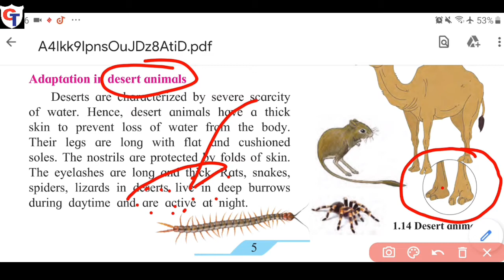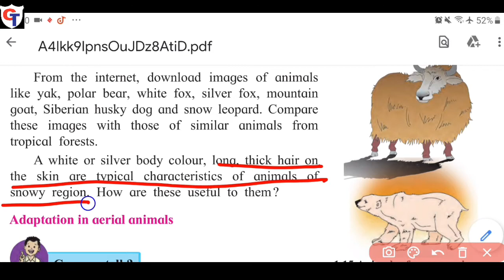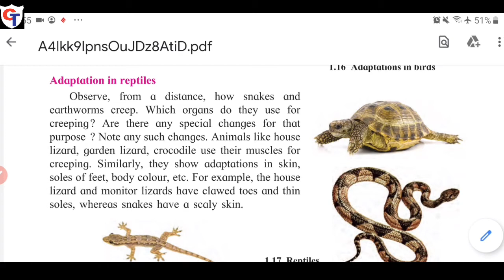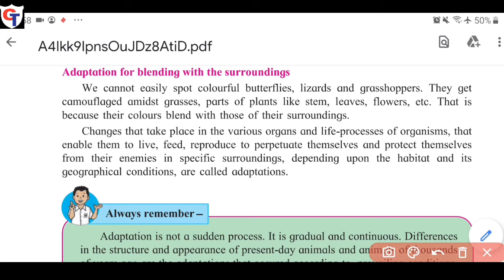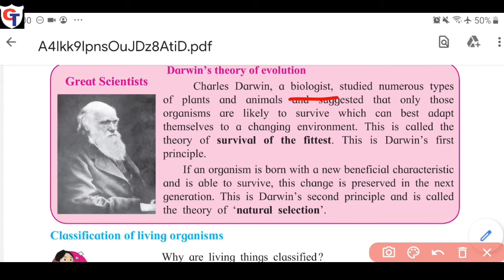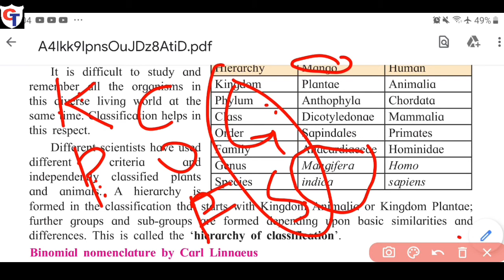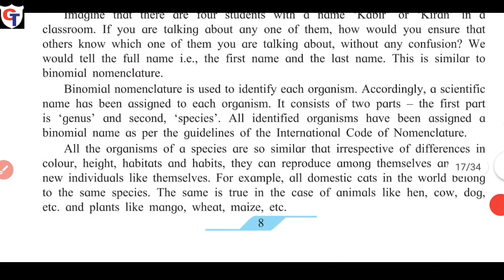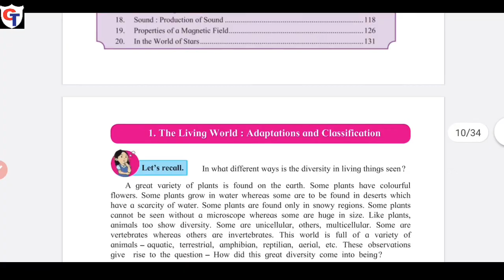L.1 THE LIVING WORLD :ADAPTIONS AND CLASSIFICATION |7TH STD SCIENCE|PART 3|MAHARASHTRA BOARD